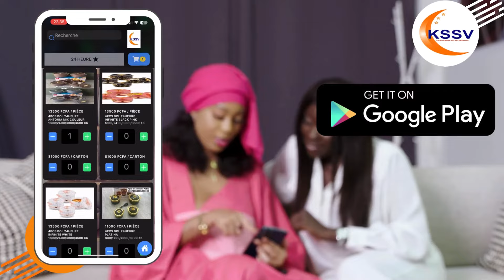Bonne nouvelle pour les femmes : Kssv Relation Client SPOT PUB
SPOT PUB KSSV RELATION CLIENT KEUR SERIGNE SALIOU VAISSELLE